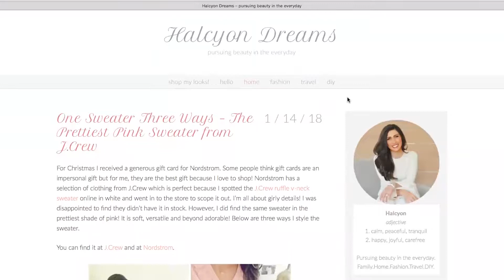Halcyon Dreams: pursuing beauty in the everyday (interview)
There are certain people who just stand out. stand out of a crowd and the world senses there is something very special about them. They radiate kind of light that uplifts and today, I bring you a woman he does just that.

I met Jessica months ago when she enrolled in one of my courses. She repeatedly told me she doesn’t know what she wants to do, what big elusive purpose is but I kept knocking at that door. See, from the first call- I noticed there was something about beauty, about fashion and about inspiring others that was magical when she talked about it.

So, I did what I do best- I challenged her to just try something, post something on Instagram and that was a beginning of a beautiful story of Halcyon dreams, a wonderful blog and influencer Instagram account that doesn’t go unnoticed.

Jessica is smart, very smart. She is a corporate executive, a mother, a wife and she just felt there is more. But she can’t possibly make the transition to being an influencer on Instagram? And she is not a millennial either so that messes with our head too (because those of us over that bracket think only millennials are allowed to pursue those kind of things:)

This is a story about changing everything without changing anything. It’s a reminder to always look for those things that make you feel alive because they are always an indicator of what the purpose is. It’s a story about believing and moving forward despite fears and trusting yourself that things will somehow work out.

Jessica is a lifestyle blogger, an influencer and she still hold her full time job and another one at home with her two small children. She trusted me and trusted herself and she is now a name many recognize in our community. This is just the beginning for her and I am so excited to share her story, her blog and her beautiful spirit that you will surely fall in love with.

Her motto - pursuing beauty in the everyday is what I strive for as a human being and what I hope we can all get to. Jessica, thank your being the light and inviting us all to do just that.

My name is Jasna Burza & I am a Life and Business Strategist and Motivational Speaker based in Minneapolis. Having lived through war in native Bosnia, I teach and inspire others to learn resilience, create purpose and connect to deeper meaning of life, aligning their skills and passions with their work.

I run multiple businesses & talk about many different topics around starting and growing a business, life & business mindset, purpose and spirituality. I hope my positivity and passion for dreams is not only infectious, but is guaranteed to energize and empower those around.